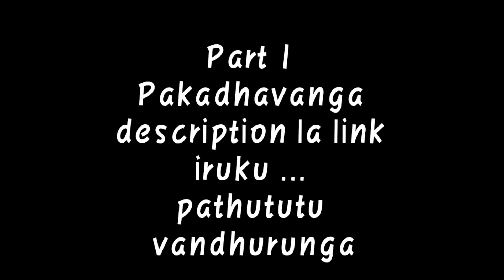வாழைக்காய் வடை / vlog style cooking part -2 😁 / couples cooking Atrocities@JoviJodi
வாழைக்காய் வடை / vlog style cooking part -2 😁 / couples cooking Atrocities‎@Jovi Jodi

Hi friends welcome to Jovi Jodi ❤️😍❤️

About channel :
Our channel carrying basic dance steps, Dance tutorial, vlog videos, cooking, art & craft, couples challenge, exercises, etc.

                            Give your Lovable supports & Give your valuable comments ❤️